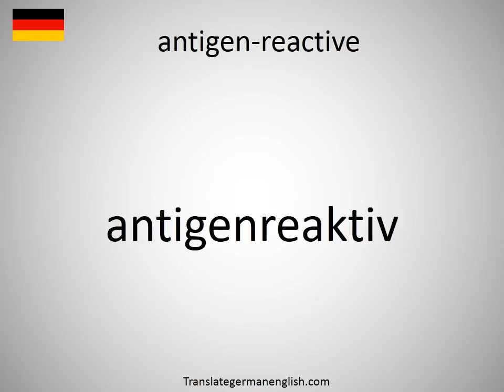How to say antigen-reactive in German?